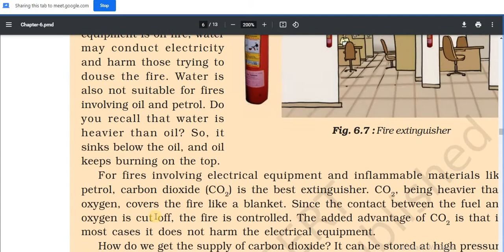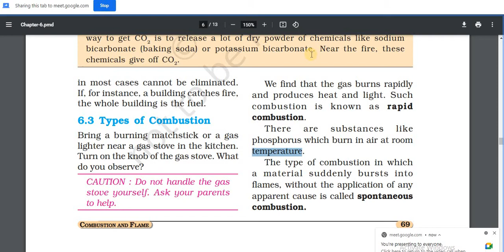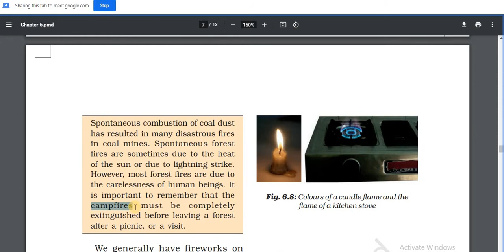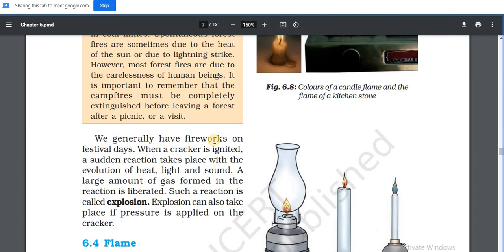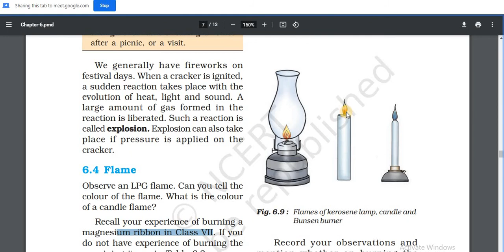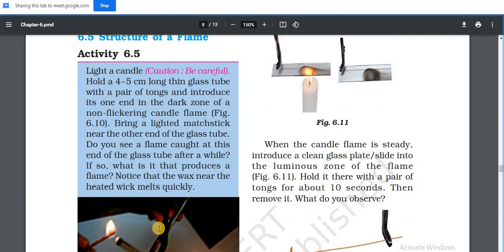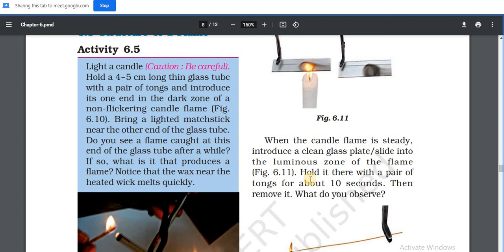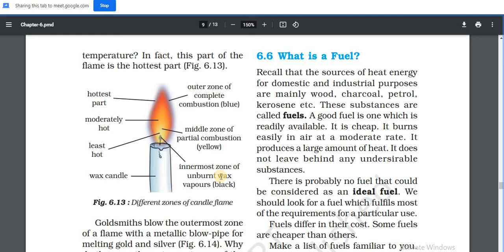types of combustion rapid ,spontaneous and explosion class 8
ncert
cbse
science
class 8